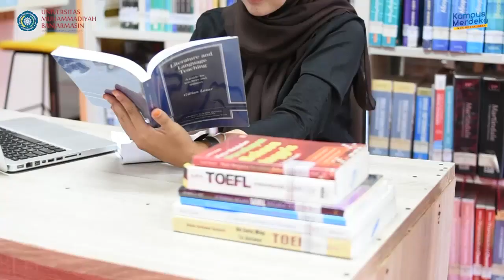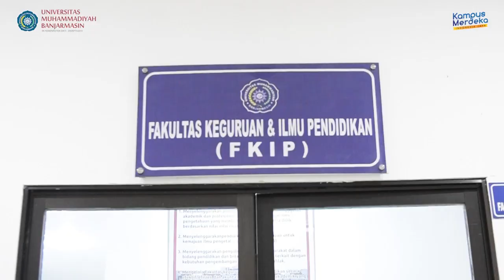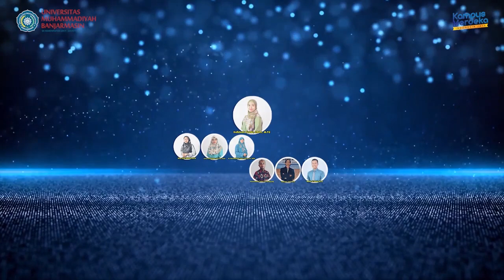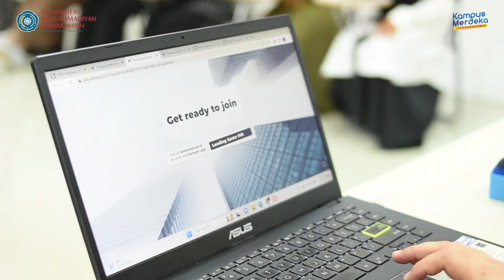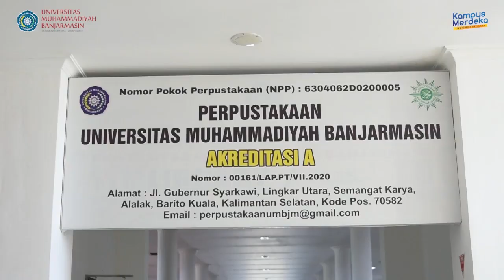Video Profil Pendidikan Bahasa Inggris Universitas Muhammadiyah Banjarmasin